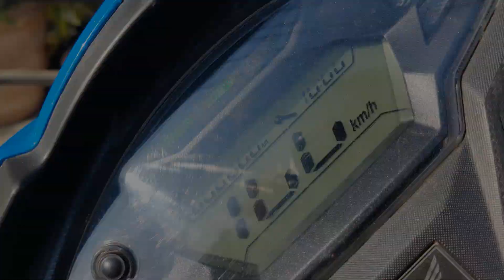Surprised meet with chetan dai 😲 😊 | Mohini jharana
follow me for more updates on my

- If you had a problem finding a perfect hotel in khulekhani then go to khulekhani paradise inn.
They will provide the best service with great hospitality.